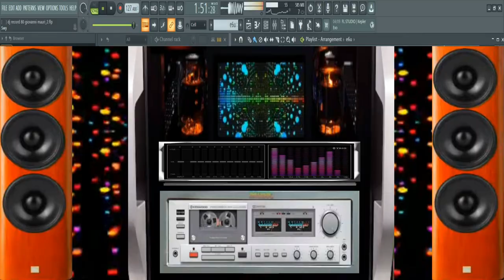Giovanni Dj Thecno Record 80 in (Flstudio 31 .1 .version)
vst usato per composizione   (Flstudio 31 .1 .version)
nome del brano Giovanni Dj Thecno Record 80